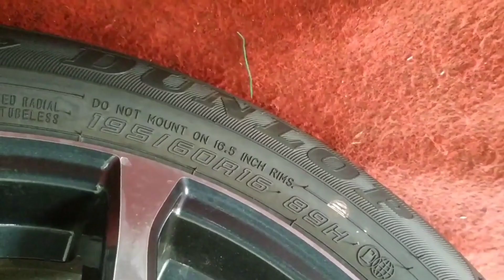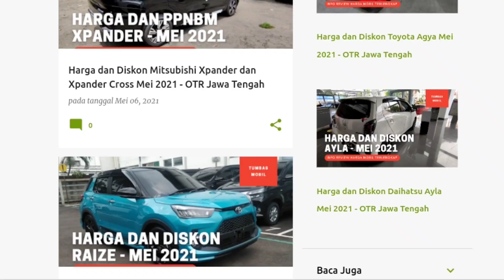Daftar Harga dan Diskon Suzuki XL7 Terbaru Mei 2021 - OTR Jawa Tengah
Pada video kali ini kami membagikan informasi mengenai update daftar harga dan diskon mobil Suzuki XL7 terbaru Mei 2021 wilayah Jawa Tengah. Berapakah harganya? Simak selengkapnya di video ini.